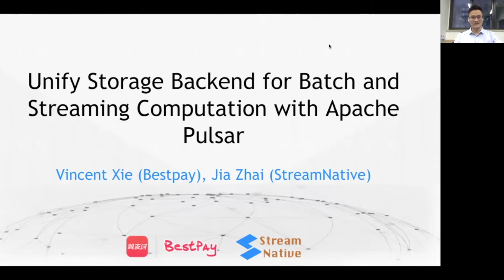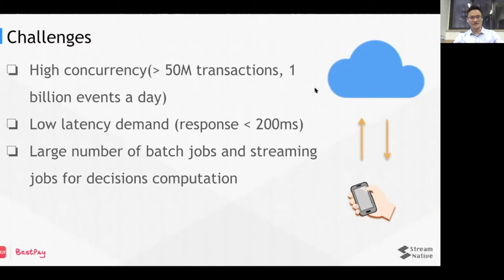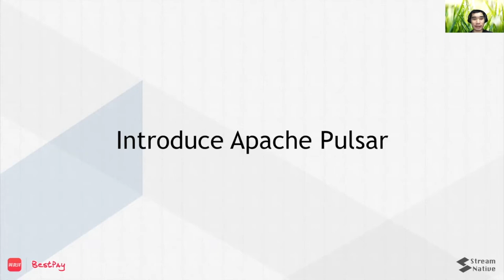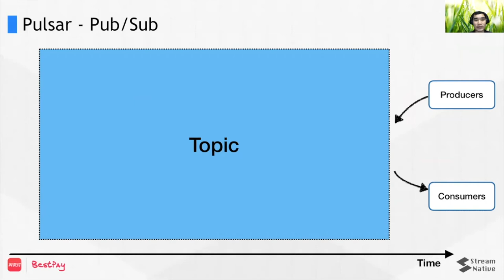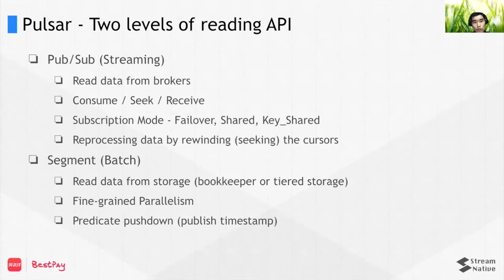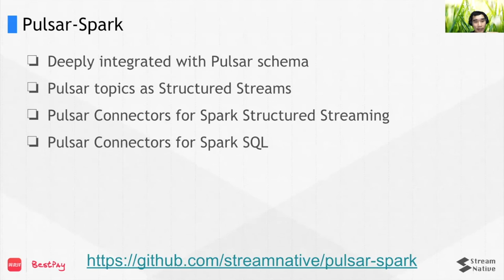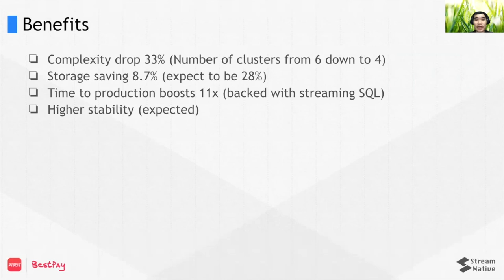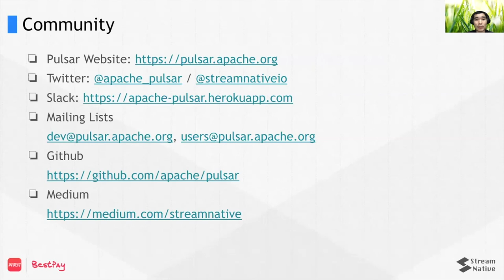Unify Storage Backend for Batch and Streaming Computation with Apache Pulsar——Vincent Xie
Do you have a Pulsar story or use case to share?

Nowadays, real-time computation is heavily used in cases such as online product recommendation, online payment fraud detection and etc.. In the streaming pipeline, Kafka is normally used to store a day/week data, but won't store years-long data, as in looking at the trend historically. So, a batch pipeline is needed for historical data computation. Thus, it's where the Lambda architecture comes in. Lambda has been proved to be effective, and a good balance of speed and reliability. We have been running many systems with Lambda architecture for many years. But the biggest detraction to Lambda architecture has been the need to maintain two distinct (and possibly complex) systems to generate both batch and streaming layers. With that, we have to split our business logic into many segments across different places, which is a challenge to maintain as the business grows and it also increases communication overhead. Secondly, the data are duplicated in two different systems, and we have to move data among different systems for processing. With those challenges, we have been searching for alternatives and found Apache Pulsar a great fit. In this topic, I will show how we solve those problems with Apache Pulsar by making pulsar a unified storage backend for both batch and streaming pipeline, a solution that simplifies the s/w stack, lifts up our work efficiency and lowers the cost at the same time.